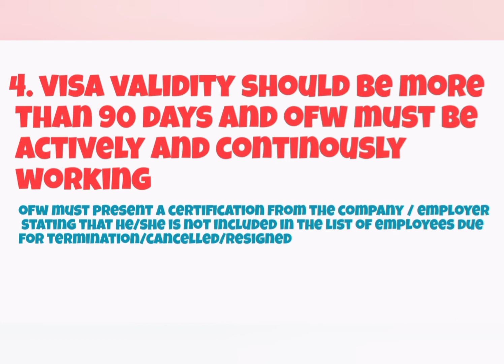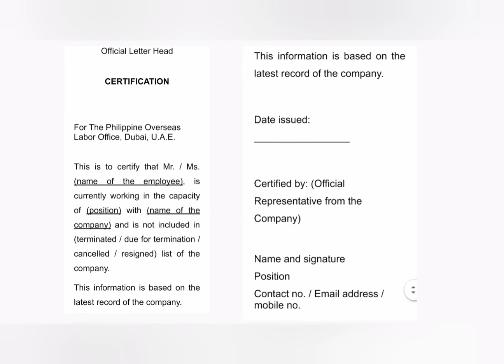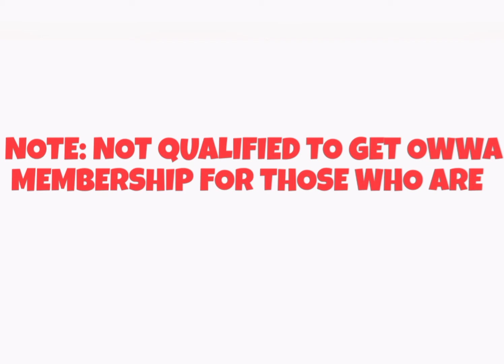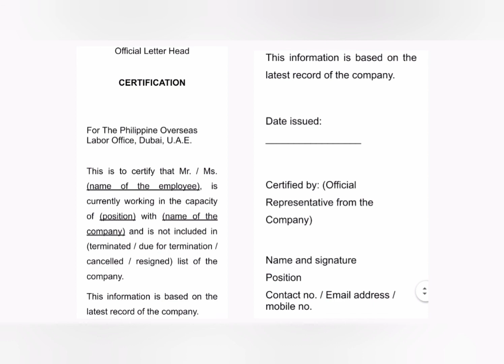OWWA MEMBERSHIP APPLICATION AND REQUIREMENTS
OWWA MEMBERSHIP APPLICATION

The public is hereby informed that the following are the REQUIREMENTS FOR OWWA MEMBERSHIP/RENEWAL:

ORIGINAL PASSPORT
POLO VERIFIED CONTRACT
VISA VALIDITY SHOULD BE MORE THAN 90 DAYS AND OFW MUST BE ACTIVELY AND CONTINUOUSLY WORKING. OFW MUST PRESENT A CERTIFICATION FROM THE COMPANY / EMPLOYER STATING THAT HE/SHE IS NOT INCLUDED IN THE LIST OF EMPLOYEES DUE FOR TERMINATION/TERMINATED/CANCELLED/RESIGNED. (Please see sample certificate)
PERSONAL APPEARANCE ONLY.
PAY EXACT AMOUNT OF 92 DIRHAMS ONLY

NOTE: NOT QUALIFIED TO GET OWWA MEMBERSHIP FOR THOSE WHO ARE:

A. FOR TERMINATION
B. TERMINATED
C. FOR CANCELLATION
D. CANCELLED
E. RESIGNED
F. NO WORK, NO PAY